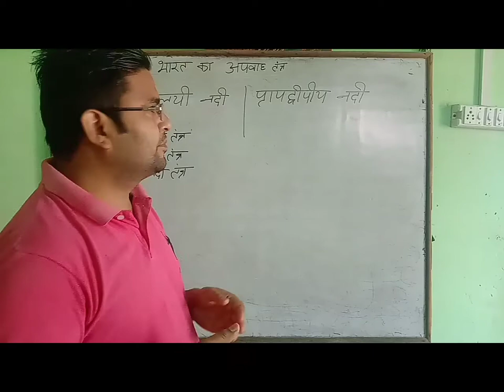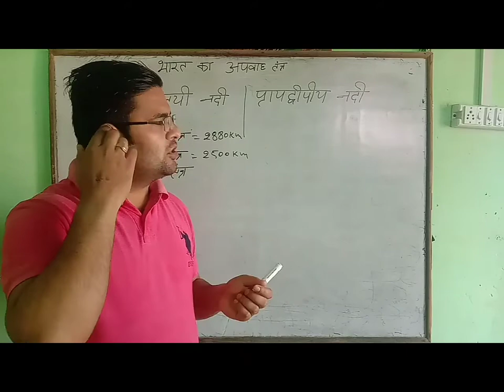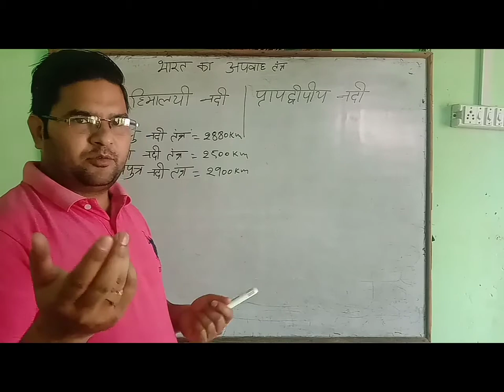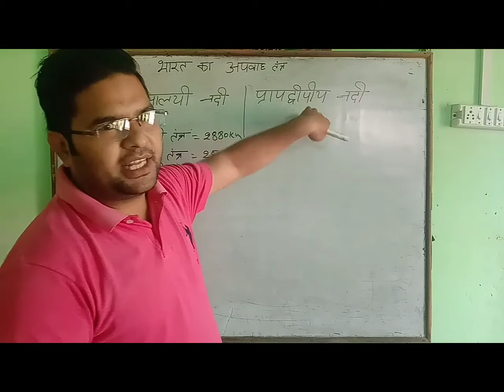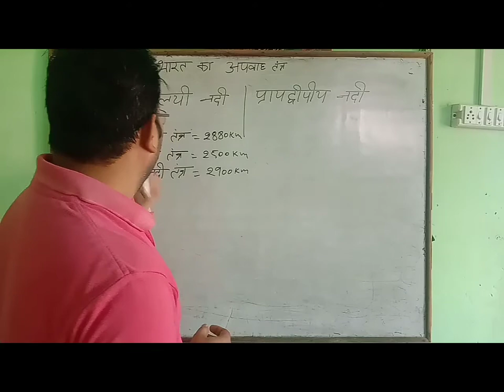Bharat ke apvah tantra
Bharat ke apvah tantra ki jankari di gye h